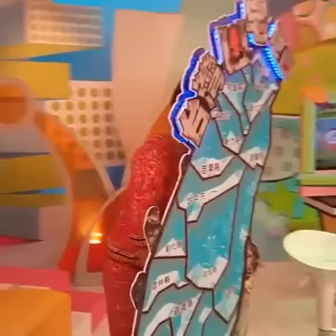短髮俏麗珍直播啦～好看嗎？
逃跑吧好兄弟不定期在YouTube有獨家內容 千萬別錯過
每周五晚間11點 請鎖定緯來綜合台CH26
每周一~四晚間10點 請鎖定緯來綜合台CH26
珍珍換髮型了，大家覺得美嗎？